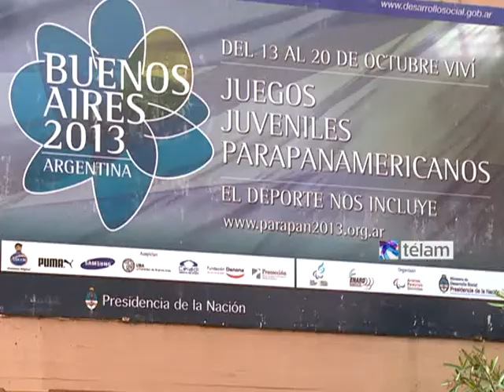Activa participación de atletas en los juegos Paraparamericanos Buenos Aires 2013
Los jóvenes discapacitados de entre 14 y 21 años provenientes de 17 países de América participarán de los juegos juveniles panamericanos 2013, que se desarrollarán en la ciudad de Buenos Aires entre el 13 y el 20 de este mes.

Los jóvenes participan en atletismo, básquetbol en silla de ruedas, bochas, fútbol 7, golbol, judo, natación, levantamiento de pesas, tenis en silla de ruedas y tenis de mesa.

Las sedes designadas son el Centro Nacional de Alto Rendimiento Deportivo (CeNARD), el campo de deportes de la Universidad de Buenos Aires (UBA) y el Centro de Recreación y Deportes del Servicio Nacional de Rehabilitación.

Además de los 600 participantes, se estima que otras 900 personas llegarán a la Argentina como acompañantes, médicos y entrenadores de cada delegación.

Testimonios de diferentes países declararon que este certamen es una gran oportunidad para compartir experiencias con diferentes atletas y que los estimula a continuar su carrera deportista.